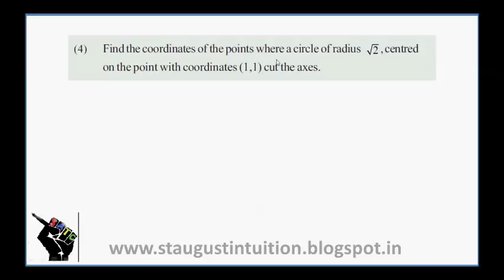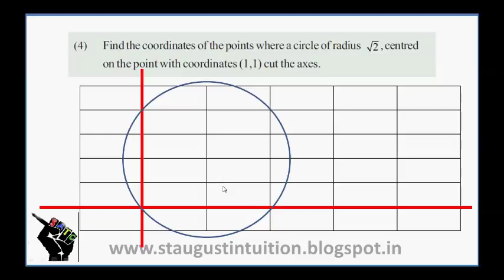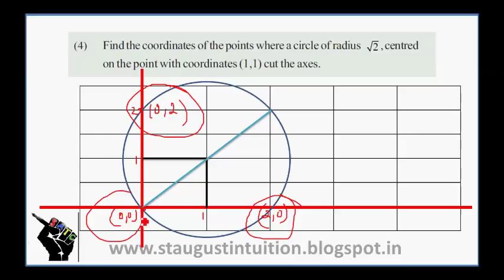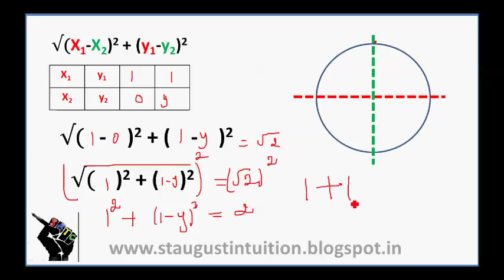-COORDINATES|Ex 3.4|MATHS| PART 13- CHAPTER 6| 2018| CLASS 10 KERALA